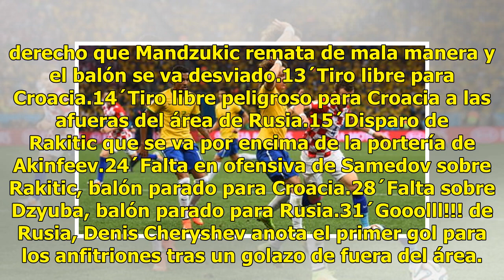Minuto a Minuto: Medio tiempo Rusia y Croacia empatan a un gol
Rusia y Croacia se juegan el último lugar de las semifinales, el ganador se enfrentará a Inglaterra que venció hace algunas horas a Suecia. Rusia equipo anfitrión de la justa mundialista llega a estos cuartos de final tras vencer en penales a España, mientras que Croacia hizo lo propio ante Dinamarc...